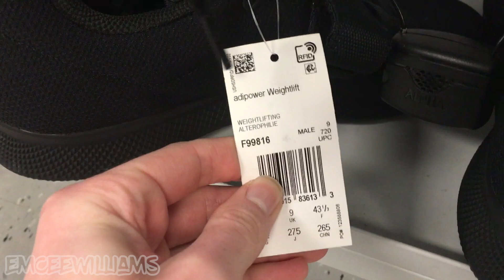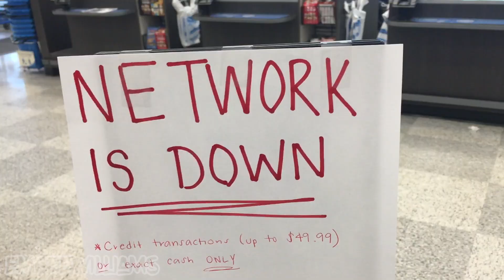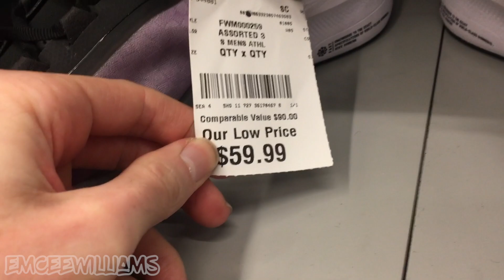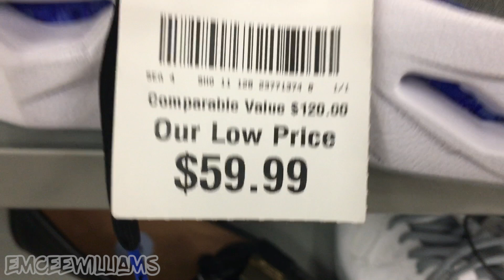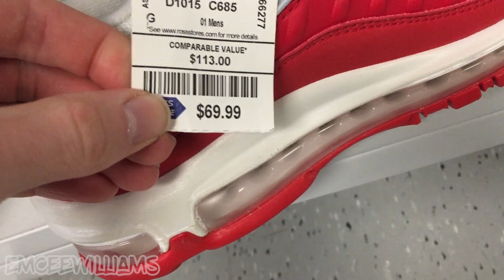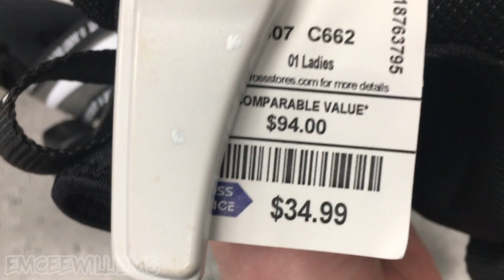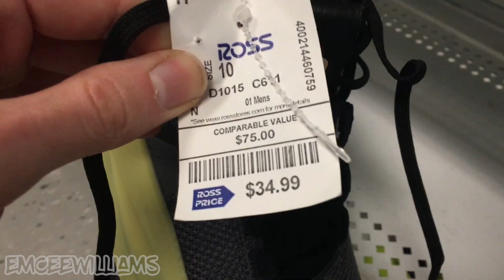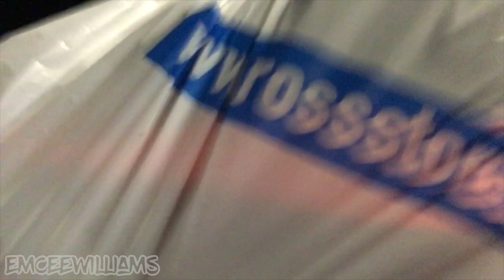Searching Burlington & Ross for GOOD Sneaker Finds to Resell! (SIDE HUSTLE)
Back at it AGAIN with another Side Hustle Treasure Hunt Adventure! Join me on my latest hunt (in North Carolina) as I look for shoes/sneakers & other good finds at Ross and Burlington to flip on eBay, Mercari, StockX, GOAT, and more!

INTO THE AM *Discount Link* (Grab a DOPE Face Mask or Shirt)

RESELLING & EBAY STUFF:
► Shipping Labels

ABOUT ME:
- Owner of clothing brand L3 Apparel.